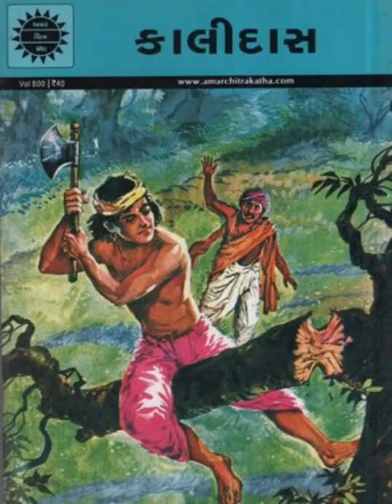Kalidas story by :Swami Mukundananda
i am here on you tube with an intention of helping out people who want to make some huge money online
This is a story about the Great Kalidasa , watch it and take your knowledge shower.